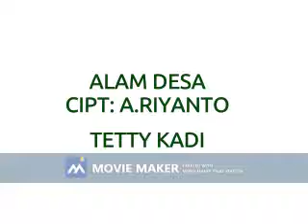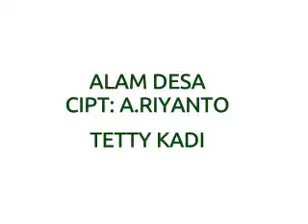TETTY KADI ALAM DESA CIPT A.RIYANTO